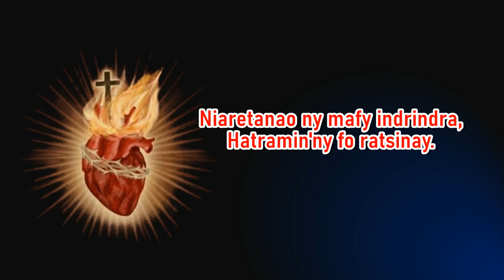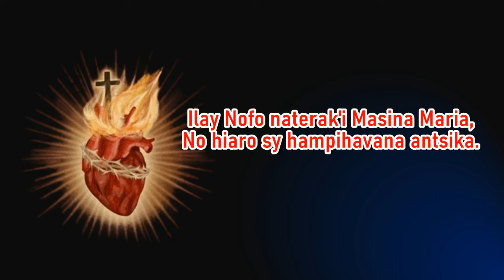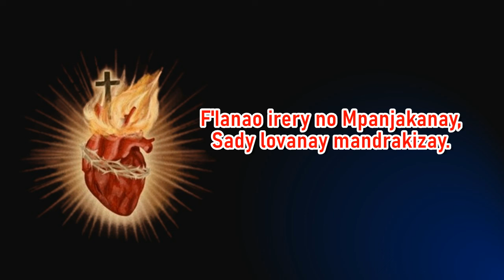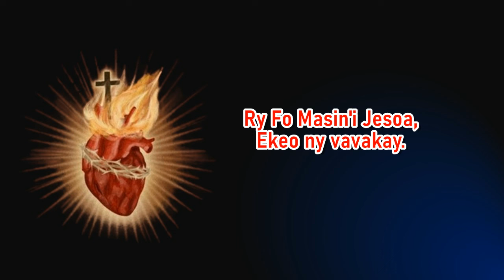Ry Fo Masin'i Jesoa, mpiaro ny fiangonanay_HiraKatolikaMalagasy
Ry Fo Masin'i Jesoa !
Mpiaro ny Fiangonanay,
Ry Fo malalanay tokoa,
Mamindrà fo aminay,
Ekeo ny vavakay.

Ry Fo feno fitiavana,
Iriko sady mamilo tokoa.
Ry fo be fiantrana,
Ilay notanterahin-defona.

Niaretanao ny mafy indrindra,
Hatramin'ny fo ratsinay.
Ovay re ny fonay vato,
Mba hanekenay ny fitiavanao.

Mba ho Fianakaviana iray isika,
Dia ny Eokaristia : Mofo 'zary Nofo.
Ilay Nofo naterak'i Masina Maria,
No hiaro sy hampihavana antsika.

Ry Fo tia sy maminay,
Manolo-tena ho Anao 'zahay,
F'Ianao irery no Mpanjakanay,
Sady lovanay mandrakizay.

Nirina Ramalala